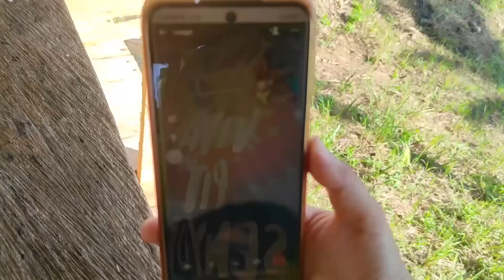Russians love sinagang | Payag Update | Amazing falls near our place | Village life with foreigners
We are an international family and will show you our life.